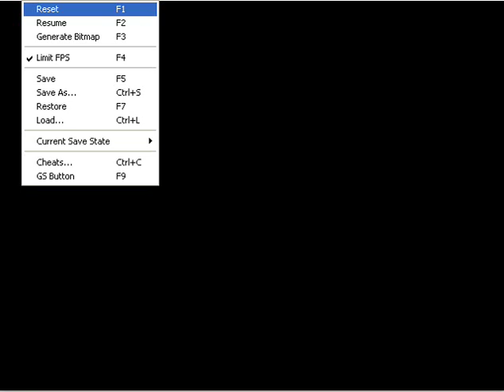Gameshark code: NTSC spawn any object anywhere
Project64 doesn't like this code as it's too long so you have to split it into two and activate both parts. There's no sound and it runs slow due to the recording software I used.

You can use either:

Spawn any object wherever you want [ver2.1]

Or:

Spawn object version 3.0

Search yoshielectron for more of my videos.